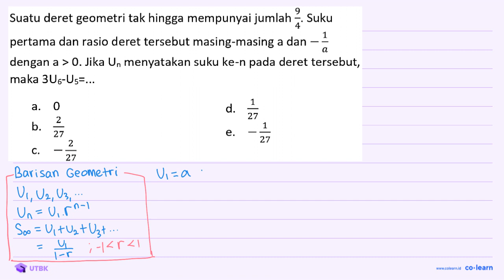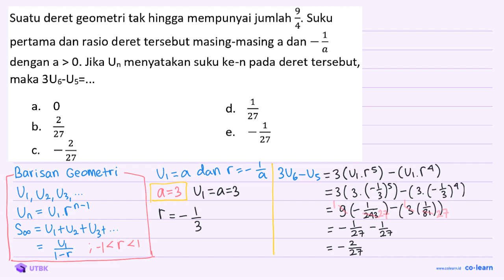Suatu deret geometri tak hingga mempunyai jumlah (9)/(4) . Suku pertama dan rasio deret tersebut...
Suatu deret geometri tak hingga mempunyai jumlah  (9)/(4) . Suku pertama dan rasio deret tersebut masing-masing a dan  -(1)/(a)  dengan  a&gt;0 . Jika  U_(n)  menyatakan suku ke-n pada deret tersebut, maka  3 U_(6)-U_(5)=...
a. 0
d.  (1)/(27)
b.  (2)/(27)
e.  -(1)/(27)
C.  -(2)/(27)

Topik atau Materi: Deret Geometri - Barisan - ALJABAR - Matematika Kelas 11 SMA -

Sumber Soal: Soal UTBK 1, 2017 , N/A

00:00 : Bedah Soal
01:00 : Konsep, rumus dan pengertian Deret Geometri
01:18 : Langkah penyelesaian soal
07:30 : Jawaban akhir
08:00 : Penutup